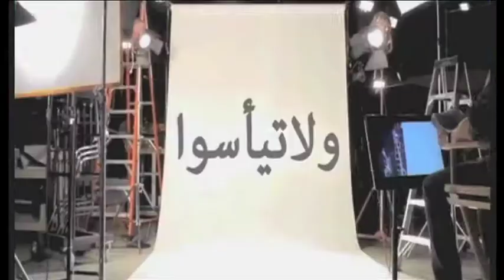حالة شفاء السيدة "الزاهية العوام"